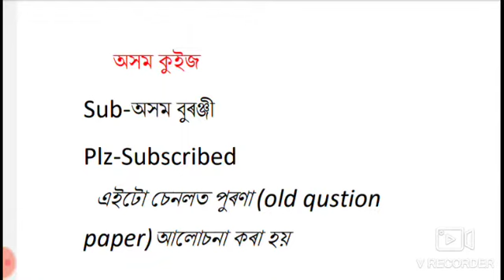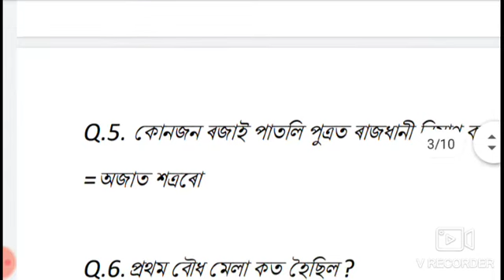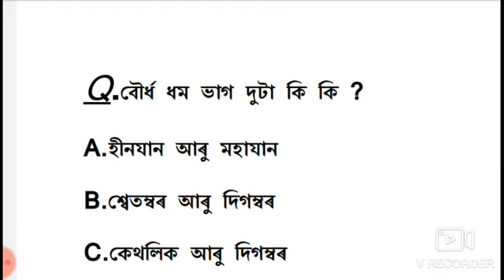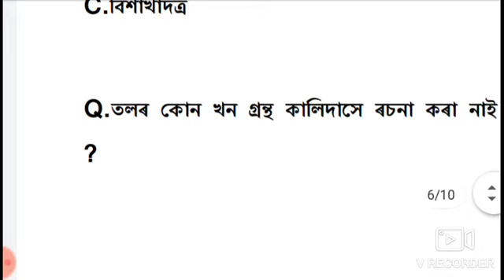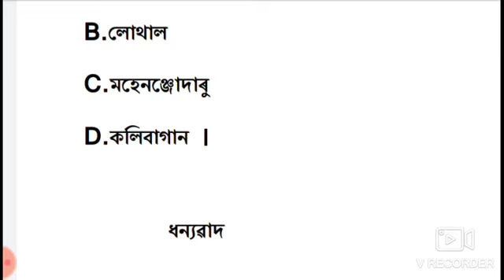Assam police AB,UB,SI exame important question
নমস্কাৰ,

1.Assampolice question.
2.Qustion by assam police.
3.Most important question by assampolice.
4.vary vary importantqustion by assam police.